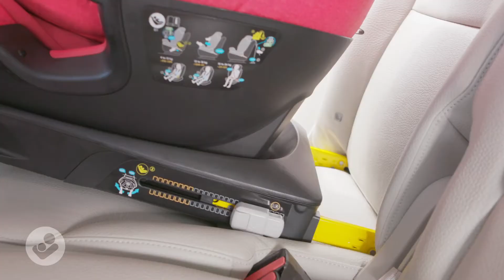Scaun auto Maxi Cosi Titan Pro 9-36 kg - Instalare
Copiii sunt mereu in crestere, dezvoltare si maturizare. Maxi-Cosi Titan este un scaun pentru varsta multiple de la bebelusi, la copii micuti, pana la copii mai mari. Scaunul auto Titan este folosit la inceput cu centura de siguranta in 5 puncte (Grupa 1), iar mai tarziu devine un scaun de Grupa 2/3, cand copilul se leaga cu centura masinii in 3 puncte, astfel se potriveste perfect de la 9 luni la 12 ani. Pentru confort maxim, scaunul poate fi inclinat in 5 pozitii, iar tetiera se ajusteaza usor pe 11 trepte. Sistemul Isofix cu Top Tether pastreaza scaunul in loc si este conectat in mod sigur la masina. Noul Tital Pro are protectie laterala G-Cell.